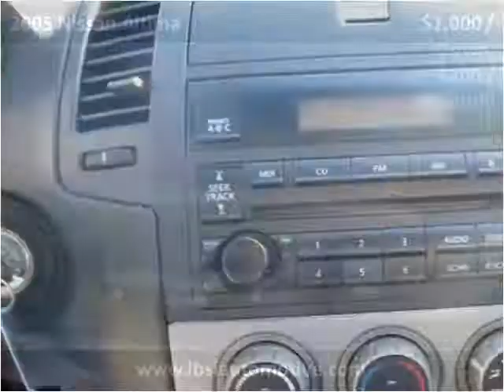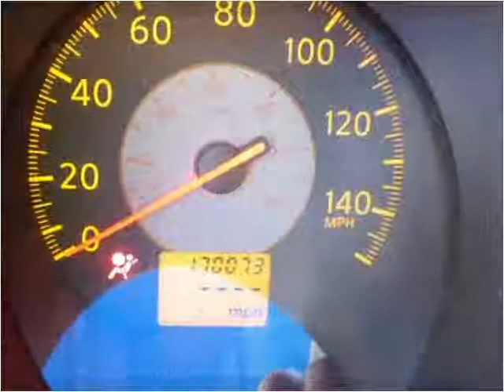2005 Nissan Altima Used Cars Uniontown PA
This 2005 Nissan Altima is available from LBSI Automotive LLC.